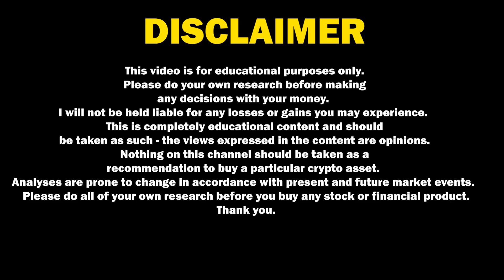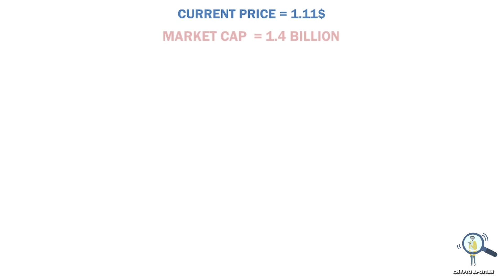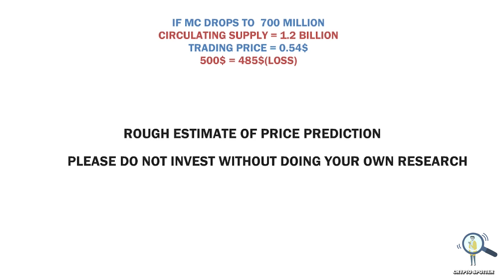🚨Arbitrum (ARB) Price Prediction For 2023 - Can It Trade Over 50$?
🚨Arbitrum Price Prediction For 2023 - Can It Trade Over 50$?